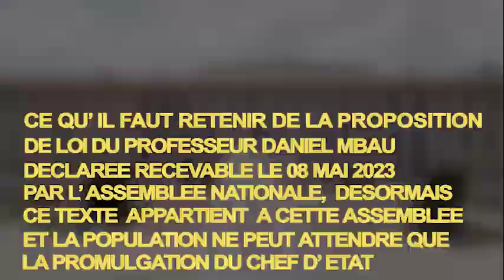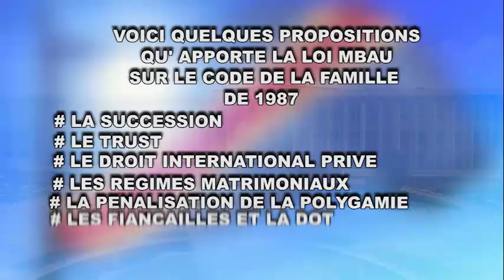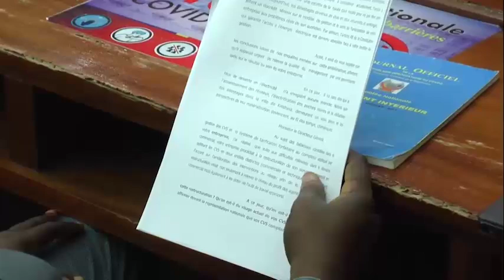QUE DES REVELARATIONS : LA DÉMONSTRATION D'UNE INITIATIVE DU PEUPLE : LOI MBAU UTILITÉ.